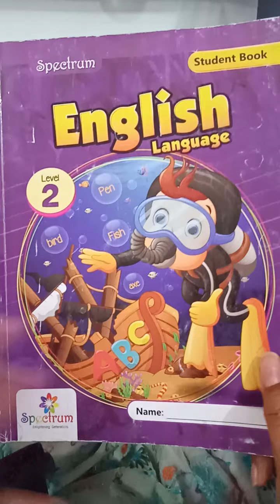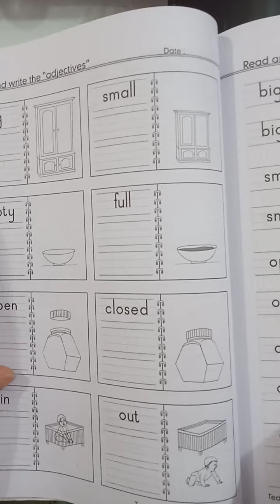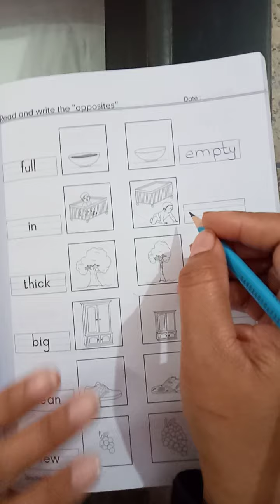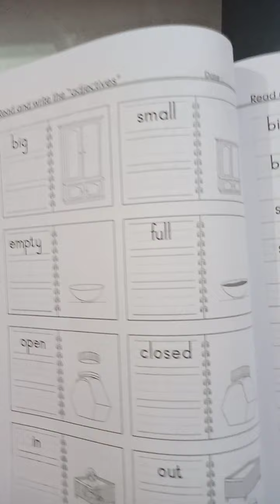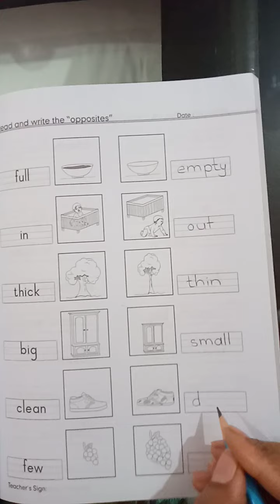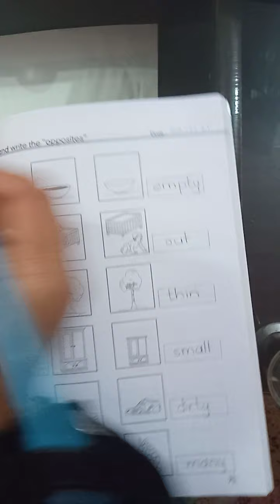Kindergarten 20-1-2021 English Studentbook page#74,75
Nomana Jabeen